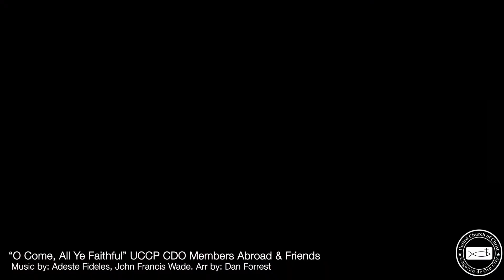03 O Come All Ye Faithful - Members Abroad & Friends | 12.24.2020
03  O Come All Ye Faithful - Members Abroad & Friends | 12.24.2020